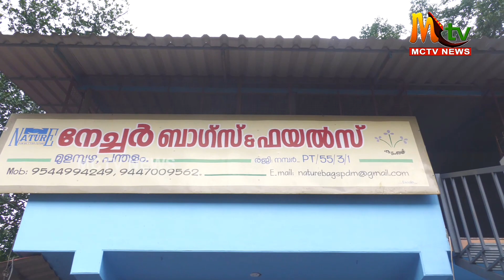പന്തളം നേച്ചർ ബാഗ് & ഫയൽസ് കുടുംബശ്രീ സംരംഭ കേന്ദ്രം ജില്ലാ കളക്ടർ ഡോ.ദിവ്യ എസ് അയ്യർ സന്ദർശിച്ചു.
രാജ്യത്തിൻറെ എഴുപത്തിയഞ്ചാമത്  സ്വാതന്ത്ര്യദിനാഘോഷമായി ബന്ധപ്പെട്ട് നാമെല്ലാവരും നമ്മുടേതായ ചെറുതും വലുതുമായ രീതിയിൽ സ്വാതന്ത്ര്യത്തെ നാം എത്രമാത്രം വിലമതിക്കുന്നു എന്നതിൻറെ ഉത്തമ ഉദാഹരണമാണ് പന്തളം മുളമ്പുഴ നേച്ചർ ബാഗ് ആൻഡ് ഫയൽസ് കുടുംബശ്രീ സംരംഭ കേന്ദ്രത്തിലെ പ്രവർത്തനമെന്ന് ജില്ലാ കളക്ടർ ഡോ. ദിവ്യ എസ് അയ്യർ.

ആസാദ് കി അമൃത മനോത്സവത്തിൻ്റെ ഭാഗമായി ദേശീയ പതാക നിർമ്മിക്കുന്ന ഇവിടെ സന്ദർശനം നടത്തിയ ശേഷം സംസാരിക്കുകയായിരുന്നു കളക്ടർ.പന്തളം മുളമ്പുഴ കേന്ദ്രമാക്കി 2014 നവംബറിൽ ഒരു  ചെറുകിട സംരംഭം ആയി ആരംഭിച്ചതാണ് ഈ സ്ഥാപനം.  8 വർഷകാലം കൊണ്ട് വലിയ രീതിൽ മെച്ചപ്പെടാൻ  ഈ സംഭരംഭത്തിന്  കഴിഞ്ഞിട്ടുണ്ട്.  ആസാദി കാ അമൃത് മഹോത്സവത്തിന്റെ ഭാഗമായി ജില്ലയിലെ സർക്കാർ സ്ഥാപനങ്ങളിലേക്കും മറ്റും പതിനായിരത്തോളം  ദേശീയ പതാകയാണ് ഇവിടെ  നിർമ്മിക്കുന്നത്. തുടക്കത്തിൽ വെറും അഞ്ചുപേർ മാത്രം ഉണ്ടായിരുന്ന ഈ സംഭരംഭത്തിൽ  ഇന്ന് പന്ത്രണ്ട്  സ്ഥിരം ജോലിക്കാർ രാവും പകലും ഇവിടെ ജോലിക്കായി എത്താറുണ്ട്.  ഇതിനോടകം തന്നെ  ഈ കുടുംബശ്രീ സംരംഭം പുറം രാജ്യങ്ങളിലടക്കം പേരുകേട്ടു കഴിഞ്ഞു.
 കോഡിനേറ്റർമാർ തുടങ്ങിയവർ കളക്ടർക്കൊപ്പം ഉണ്ടായിരുന്നു.